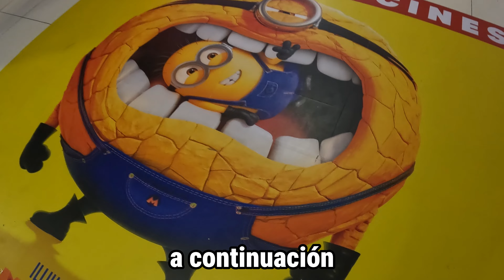😎INCREIBLE ESTRENO] Los Minions 4 La Pelicula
Disfrutando del INCREIBLE ESTRENO] Los Minions 4 La Pelicula
Quedate hasta el final y disfruta😲👍
Deja tu like y tu comentario💙